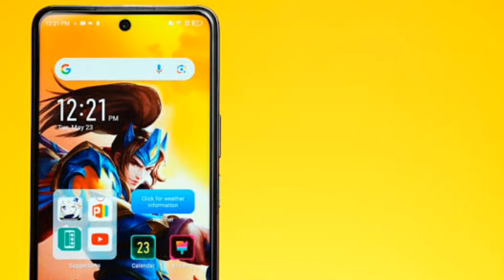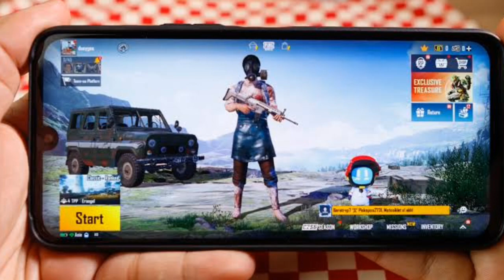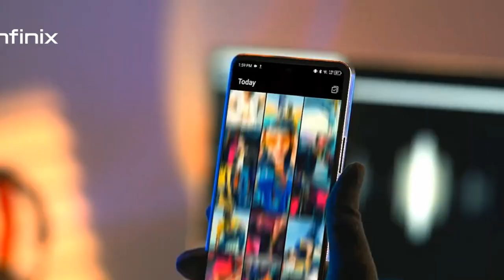Infinix note 30 5G - FULL SPECIFICATION, RENDERS, PRICE INDIA LAUNCH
MY GEARS :-